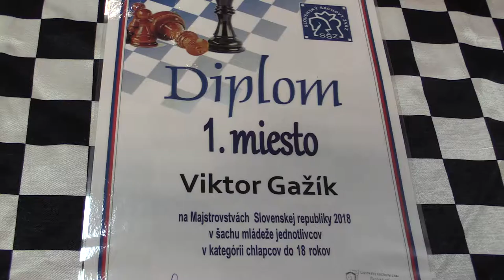CH20 1.1. IM Viktor Gažík - Peter Bugár 1:0